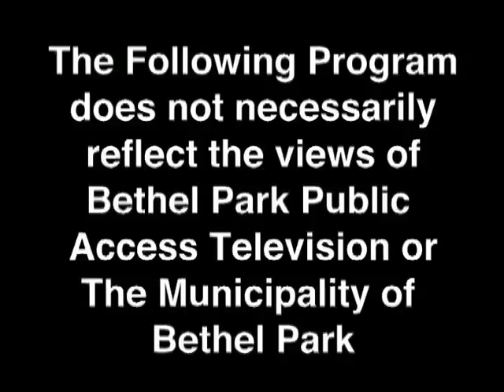Outtakes with Fiore Inferno movie review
Third time is  charm for Robert Langdon